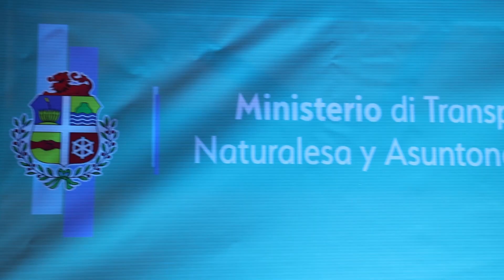Minister Ursell Arends: Foro Nacional ta pa pone enfasis n’e bienestar di adulto mayor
Den e discurso di apertura di Foro Nacional pa Adulto Mayor, Minister di Transporte, Integridad, Naturalesa y Asuntonan di Adulto Mayor, Ursell Arends a presenta su vision y maneho ambicioso pa nos adultonan mayor.